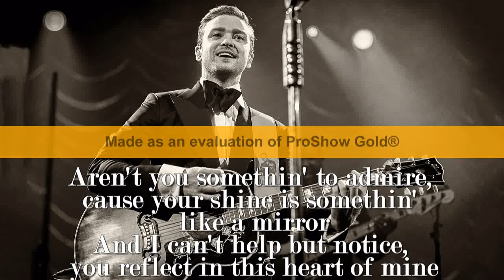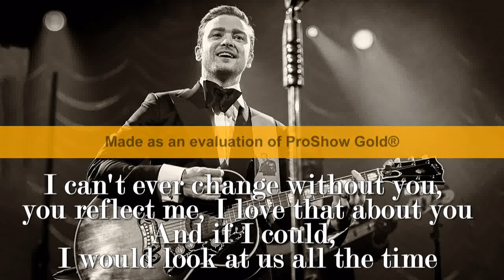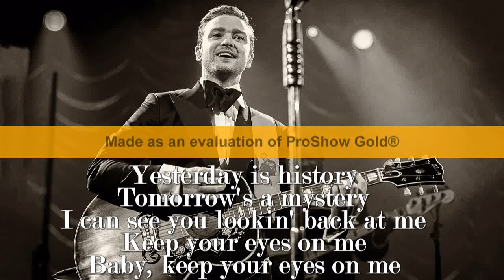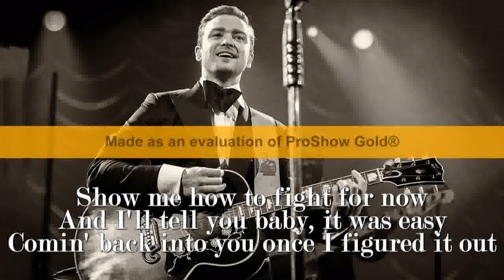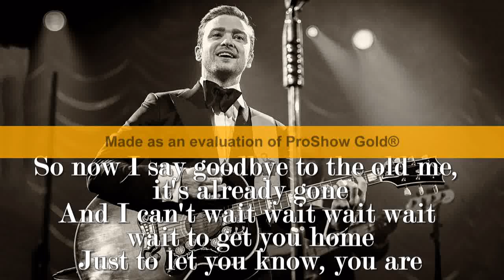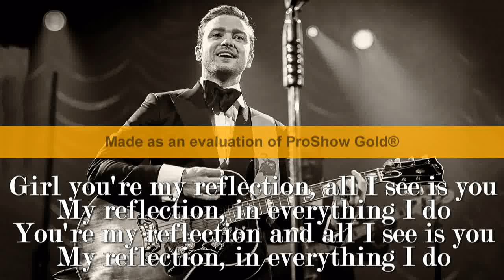Justin Timberlake - Mirrors (Lyrics) HD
Justin Timberlake Performing Mirrors From His New Album 'The 20/20 Experience'

The 20/20 Experience" is the upcoming third studio album by American singer-songwriter, actor and businessmam Justin Timberlake. It's scheduled for release on March 19th via RCA Records.